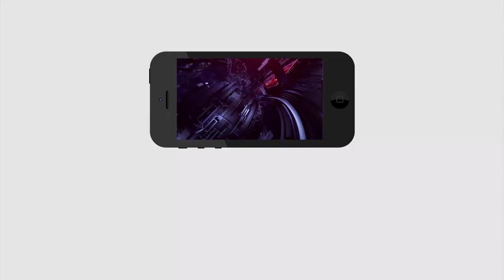Khairatabad 61ft Ganesh Immersion | Khairatabad Ganesh Nimajjanam 2019 | PDTV News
బై బై భక్తులారా వచ్చే ఏడాది మళ్ళీ కలుద్దాం